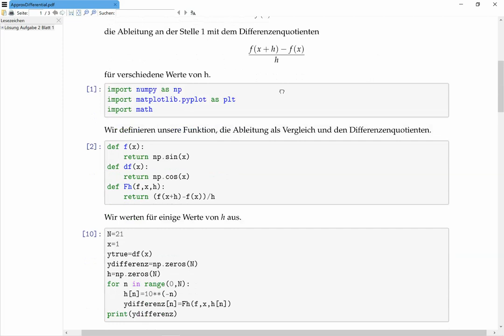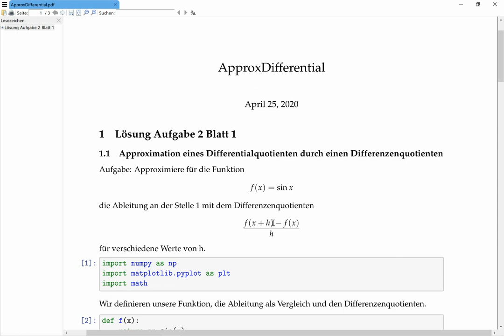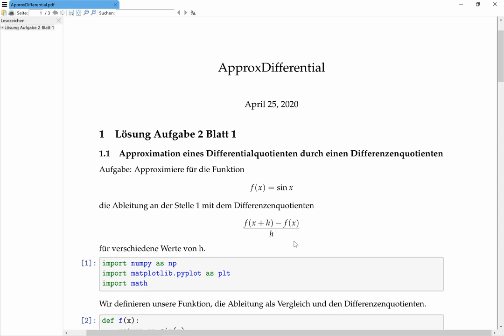Blatt 1 Aufgabe 2